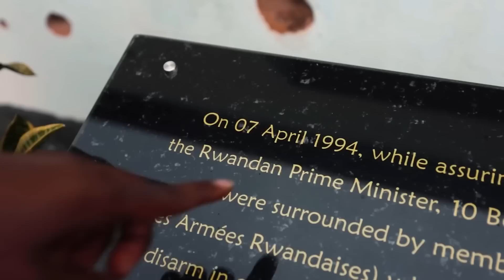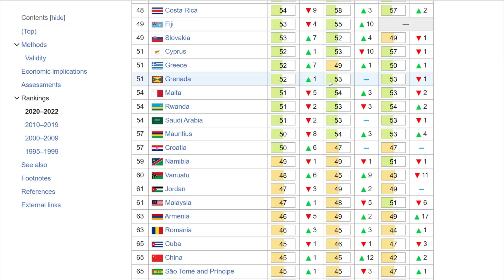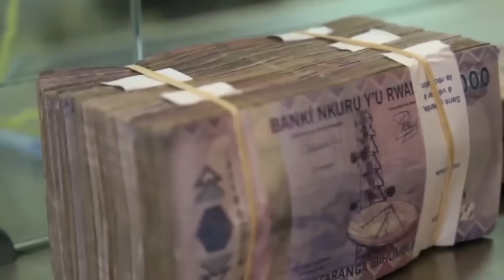تمیزترین کشور آفریقا - آشنایی با کشور رواندا، متفاوت ترین کشور آفریقا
سلام دوستان
ویدیوی امروزمون درباره کشوری کوچک در آفریقاست با آینده ای درخشان. کشوری که از اون به عنوان سنگاپور آفریقا نام میبرند. این کشور کشور آینده دار رواندا است. رواندا با پایتخت خود کیگالی به عنوان متراکم ترین و تمیز ترین کشور آفریقا، کشوریست که پس از عبور از فجایعی دردناک در طول تاریخ، مانند استعمار بلژیک و نسل کشی رواندا، با هدف گذاری درست در راه پیشرفت قدم برمیداره.
امیدوارم که از تماشای این ویدیو لذت ببرید. لایک ویدیو و عضویت در کانال رو فراموش نکنید. ممنونم
برای دیدن محتواهای بیشتر،بخصوص دانستنی های جالب در مورد کشورها